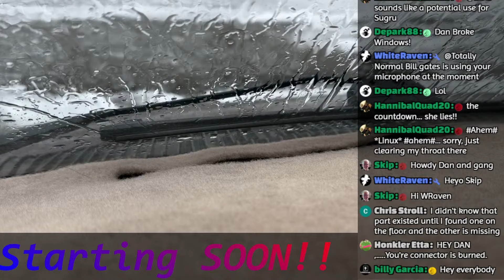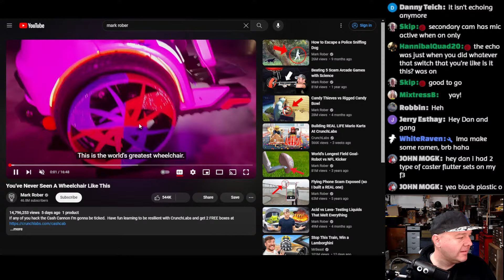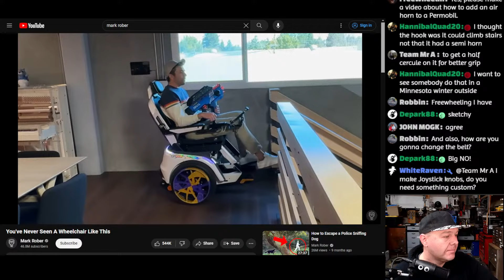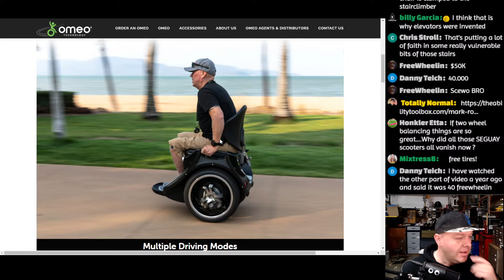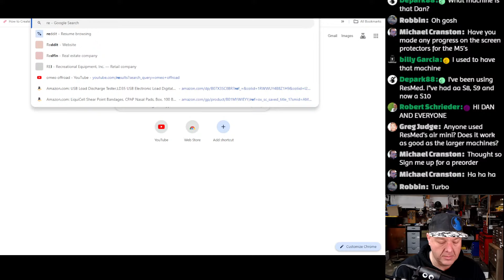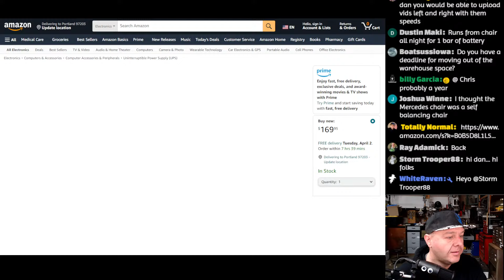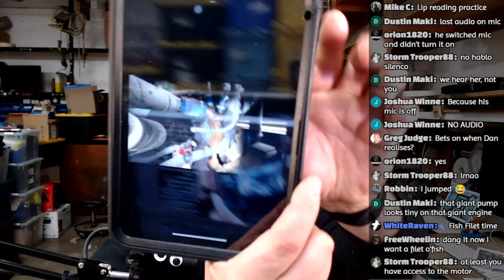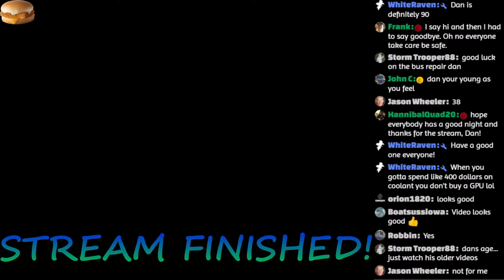LIVE REPLAY! | its not the WHOLE truth...(stair climbing chairs + old CPAP!)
remember the CPAP recall?? let's take a look at MY machine from 5 years ago :^)
and chat about stuff!!
 (BTW the title is referencing the recall, and 'off-gassing foam' inside the machines)

0:00 intro
2:40 stream starts
15:37 mark rober video..
51:21 old CPAP..
1:25:15 oops! mic muted
1:18:10 audio back!

you can also go the the website(above) and use the form at the bottom of the main page to send an email

Mailing Address:
Totally Normal
1327 SE Tacoma St
SUITE 158

music licensing
CODE: